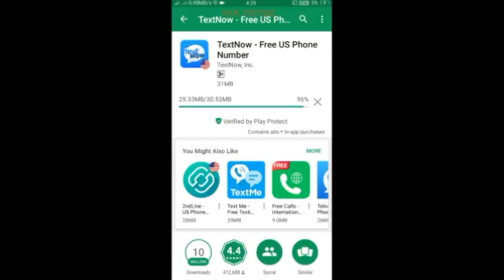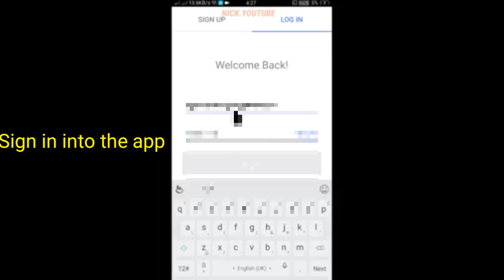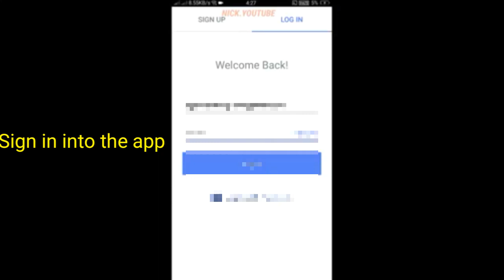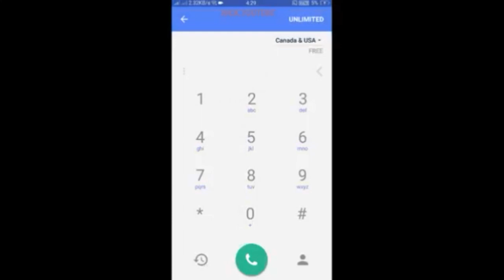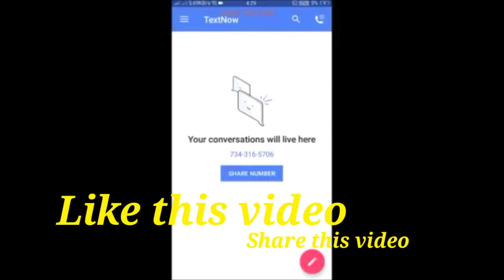Create your own phone number at free | nick.youtube